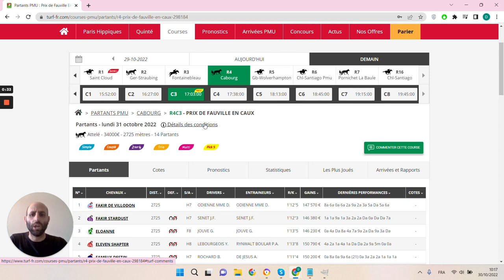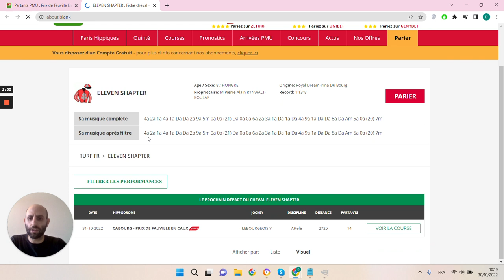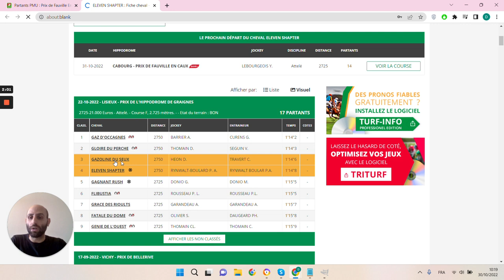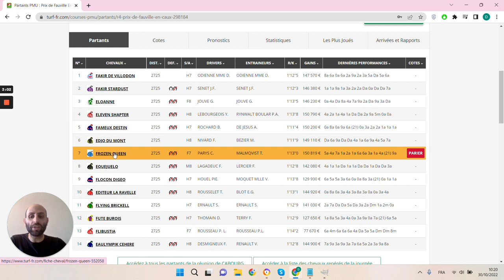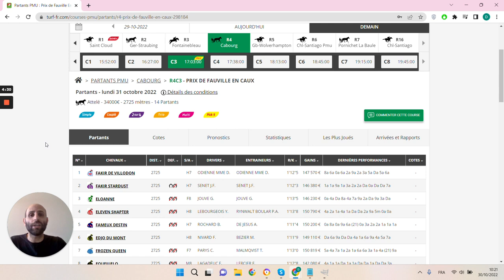🔥1 jour 1 pari 🔥 Pronostic du 31/10 : Bien parier et gagner aux courses hippiques !